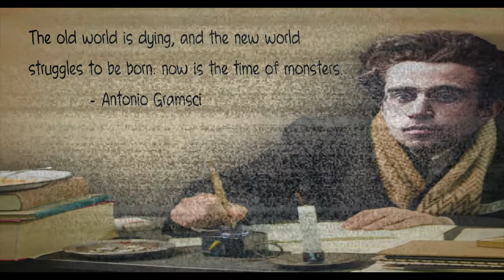Antonio Gramsci: Now is the time of monsters.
The old world is dying, and the new world struggles to be born; now is the time of monsters. — Antonio Gramsci